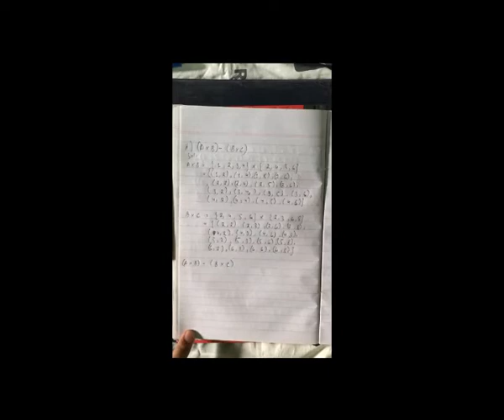Sets Examples & Cartesian Product In Urdu/Hindi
Concepts of set in mathematics. Now you learn its examples to make you more clear also Cartesian production of sets. And make sure if you didn't watch its basic which I've taught in the previous video then watch now.